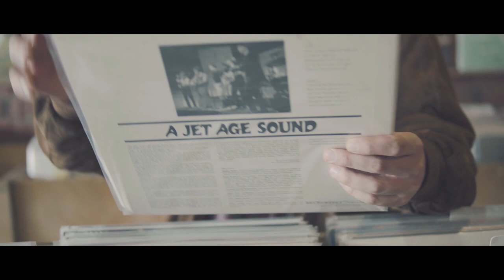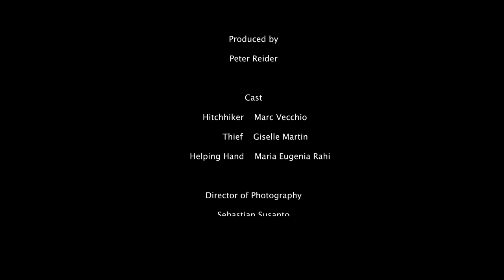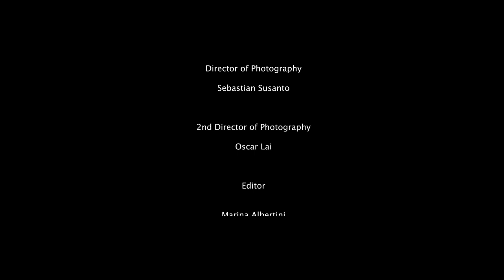Calum Graham - "The Nomad" - Short Film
Excited to share this short film entitled "The Nomad" created by film students in Melbourne, Australia to my song, "The Nomad"!  They are incredibly talented and I am humbled and honored that they chose to create to my music. 🙏

Crew:
Producer - Peter Reider

Cast:
Hitchhiker - Marc Vecchio

Helping Hand - Maria Eugenia Rahi

Calum is playing a Lowden 0-25 Acoustic Guitar in this song.